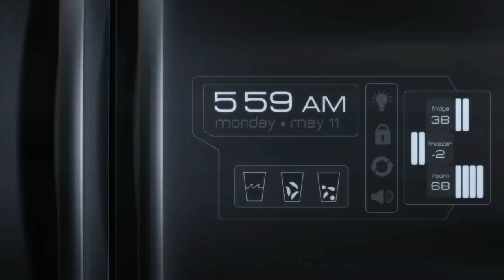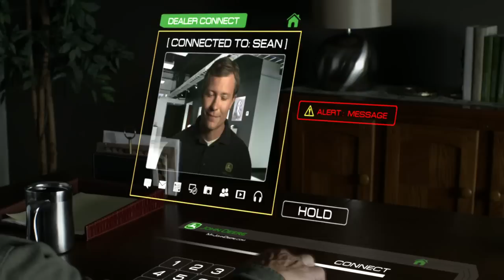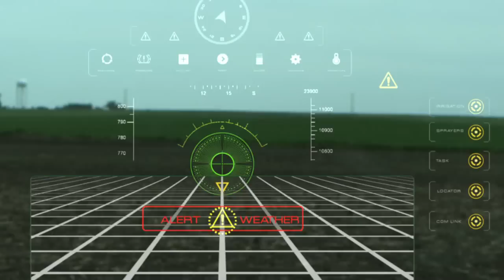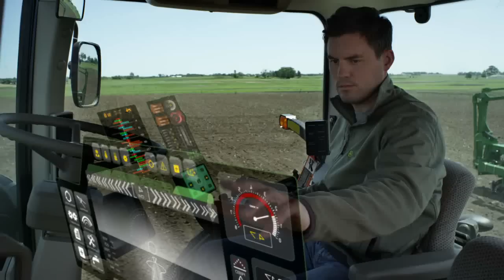Adsmith: John Deere Video -- Farm Forward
This video shows the animation and compositing capabilities of Adsmith -- a Southern California-based advertising production agency that has created award-winning television, video, radio and web content for all kinds of clients, all across America for over 20 years.